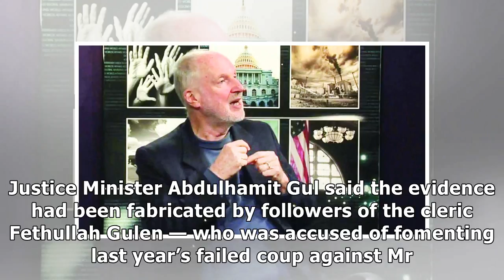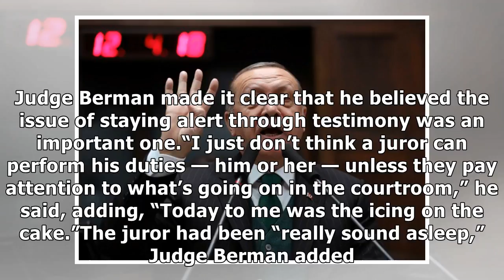At iran sanctions trial: a star witness revealed, and a sleepy juror